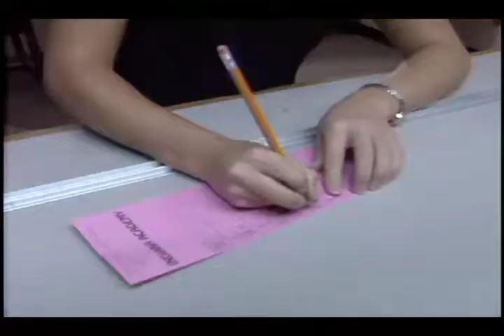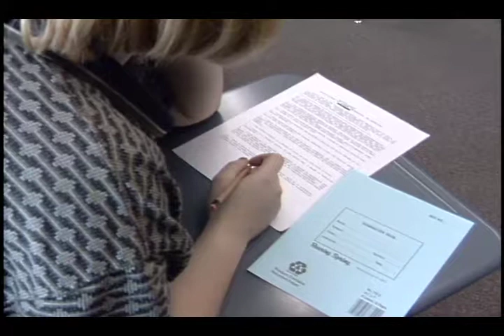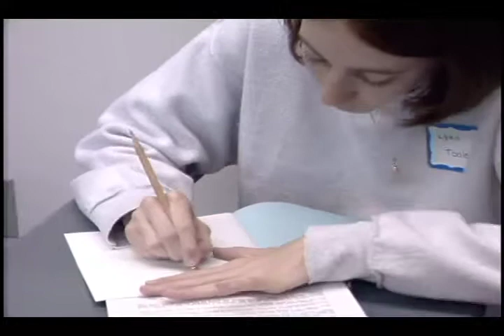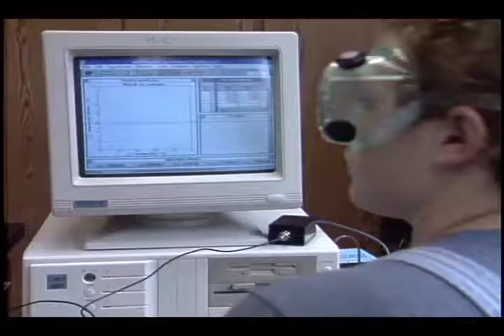Indiana Academy for Science, Mathematics, and Humanities orientation, 1998-06-16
Includes footage from an orientation for students of the Indiana Academy for Science, Mathematics, and Humanities on the campus of Ball State University.  Includes an introduction given by Tracy Cross, Executive Director of the Indiana Academy, as well as scenes from classrooms and residences.